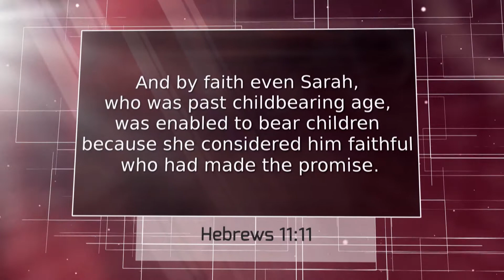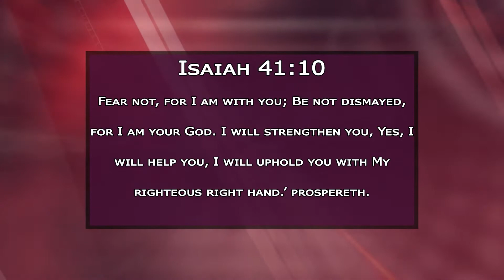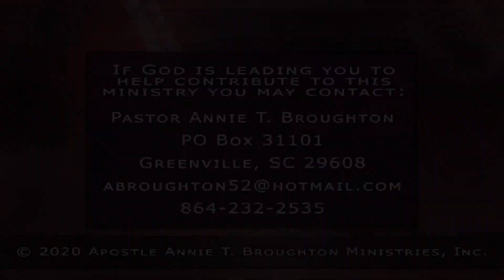The Just Call Me Sarah Talk Show #077 - God Will Hold You Up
The Blankenships:
Eric Blankenship
Kaitlyn Blankenship
Anthony Lovejoy

Isaiah 41:10